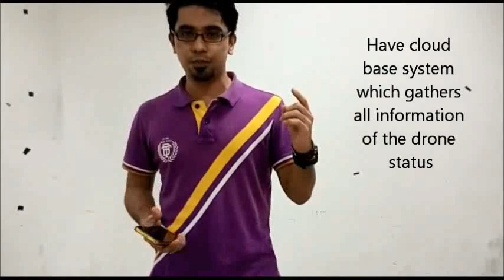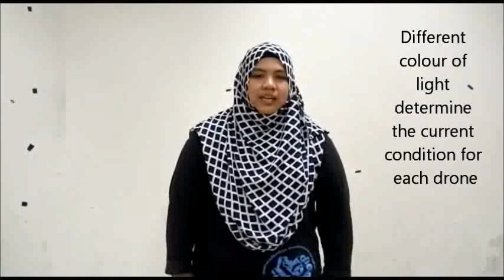UAV TRAFFIC MANAGEMENT SYSTEM G13 | PITCHING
Individual pitching for
Unmanned Aircraft Vehicle (UAV) Traffic Management System
for Integrated Design Project (IDP) , sem 1 2016/2017
Kuliyyah of Engineering (KOE), IIUM

GROUP 13:
EHSAN
SAAT
SHIDI
KAS